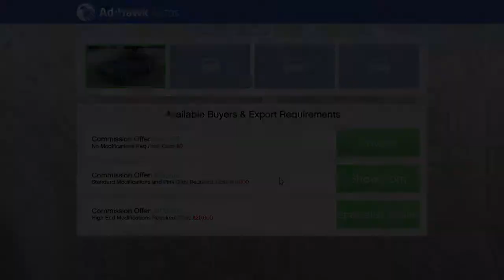Grand Theft Auto V Import/Export In The Snow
all video Title pretty much explains it, money making as well.